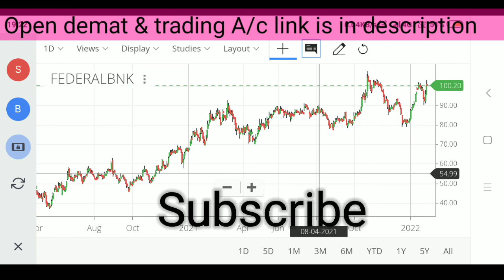Federal Bank share latest news | Federal Bank latest strategy | Federal Bank price analysis